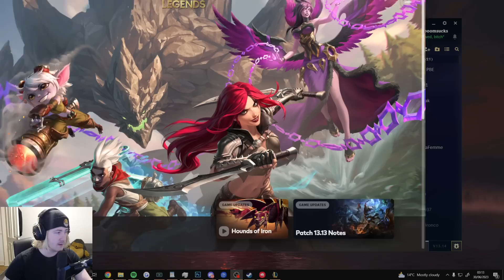UNTARGETABLE TELEPORTING LETHALITY Urgot Is Hilarious On The 2v2v2v2 Gamemode